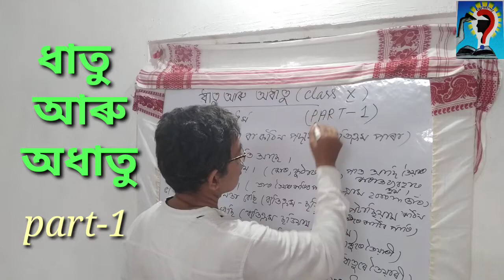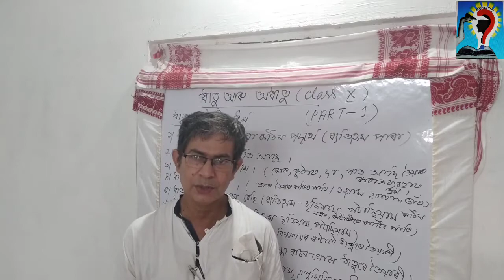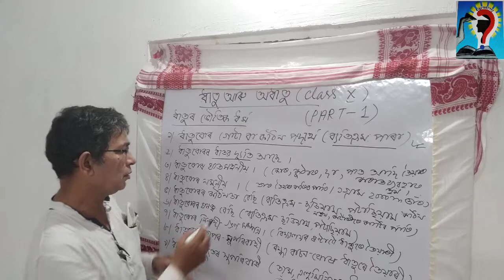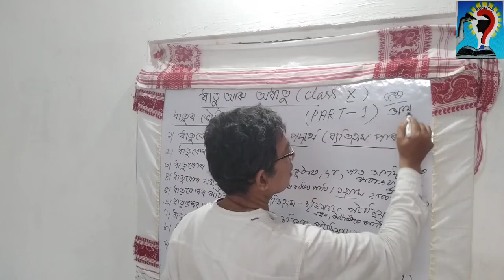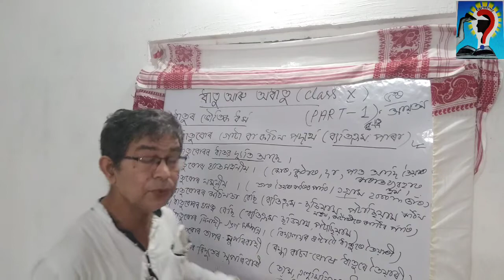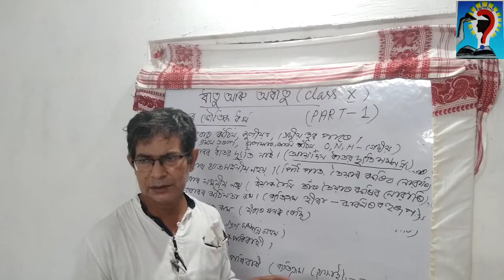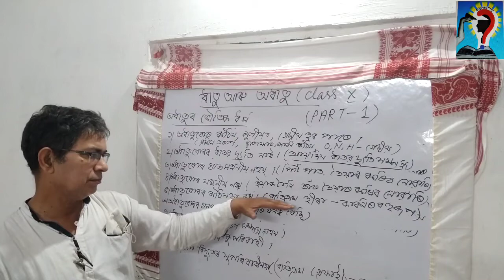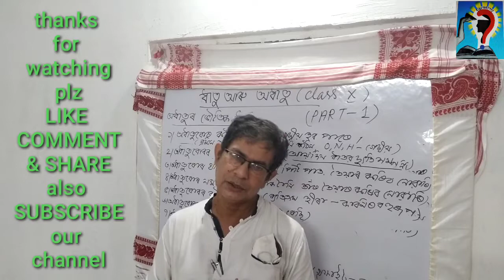V-57/Metals and Non-metals(Part-1)/ClassX Sc/ধাতু আৰু অধাতু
It is an educational video on Metals and non-metals based on cbse syllabus/ for Assamese med students